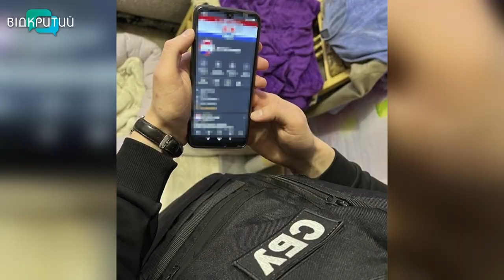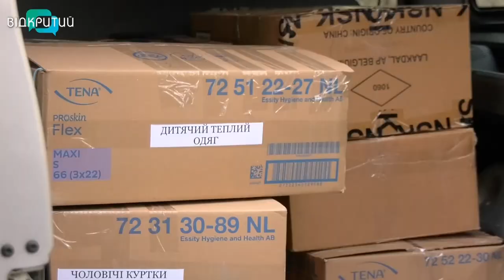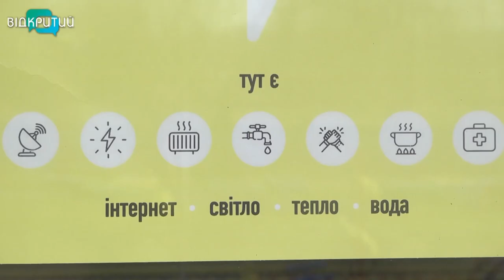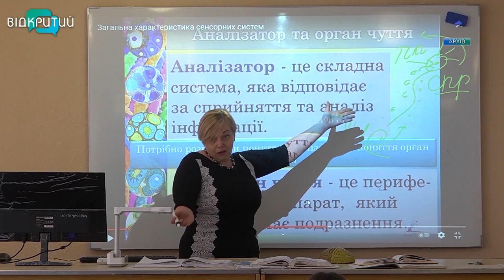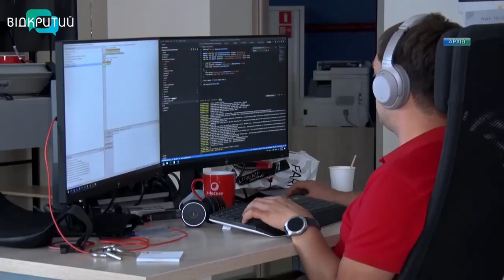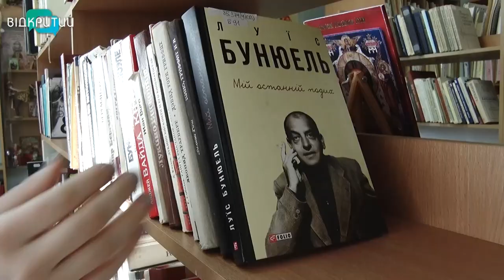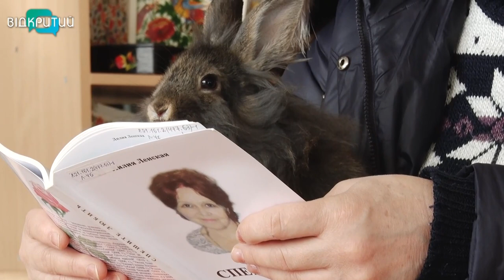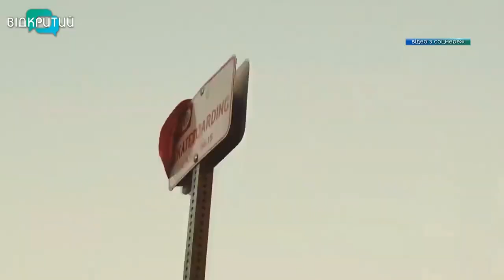Новини OPEN NEWS від 13 січня 2023 року 18:15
Марганецький коледж оговтується після російського обстрілу

У Губиниській громаді в дитсадку облаштували пункт незламності

Центральній книгозбірні Дніпра поселився… пухнастий  символ 2023 року